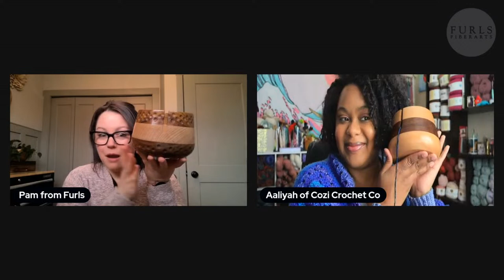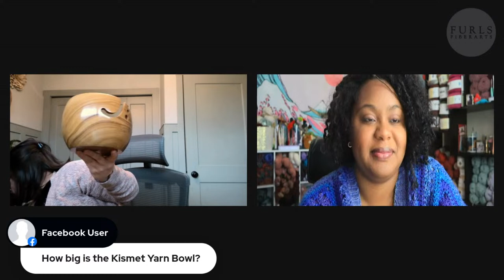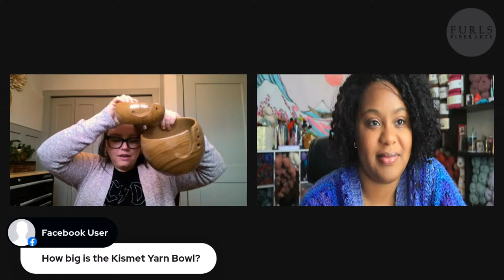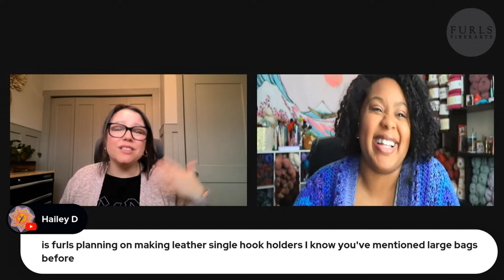Earth Day with Furls Crochet! Get Cozi Podcast Ep 4